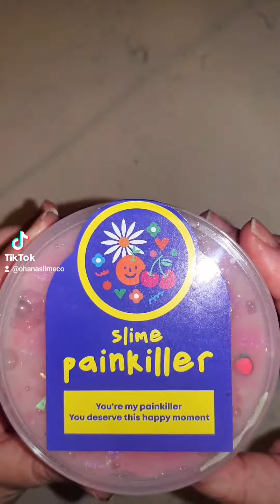Crunchy Slime ASMR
Some nice crunchy slime ASMR using Peach Candy by Slime Painkiller. I love their slime. It's so unique and soooo crunchy.